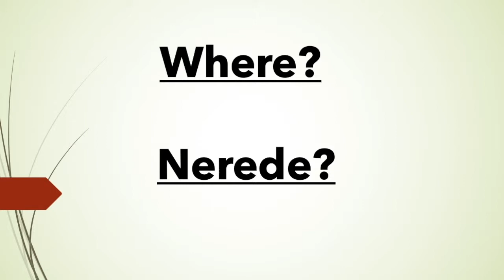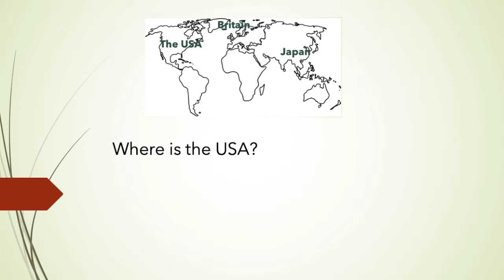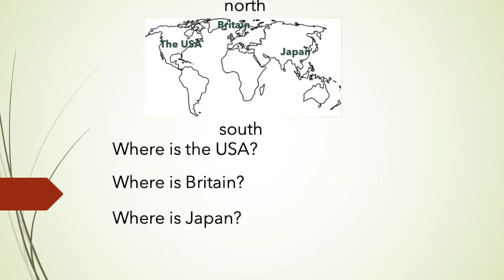4. Sınıf İngilizce 2. Ünite Nationality - Directions: east, west, south, north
İlkokul 4. sınıf İngilizce ders kitabı içeriğine uygun olarak hazırlanmıştır.
Açık ve anlaşılır anlatım.
Video içeriği:
Where is Izmir?
It is in the west.
east
west
south
north